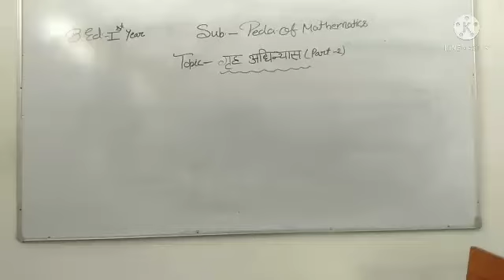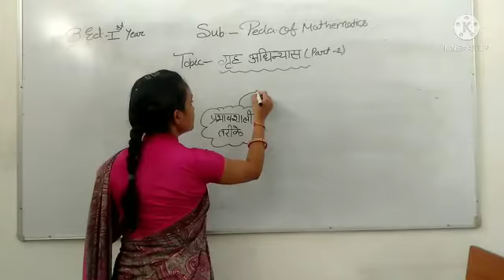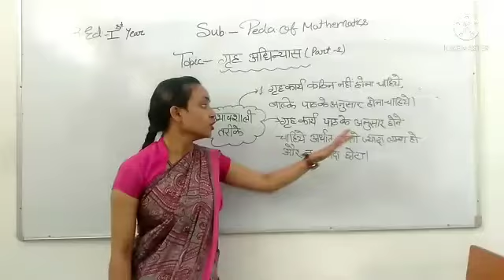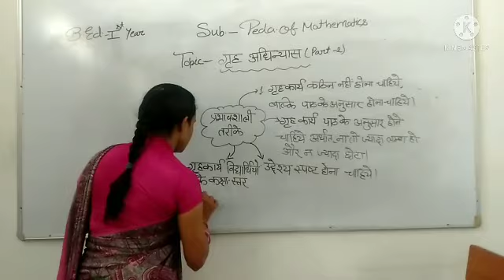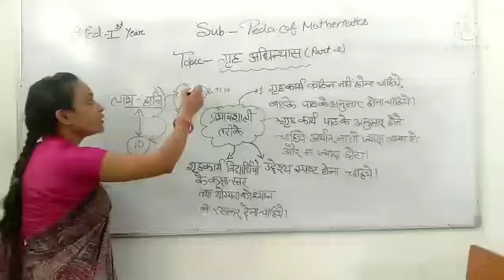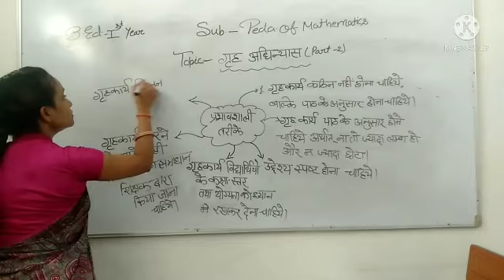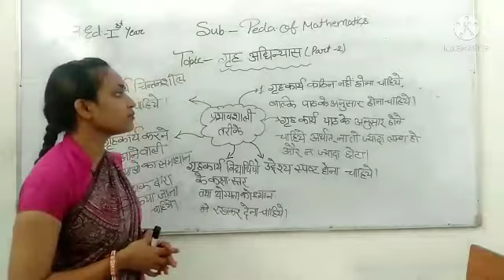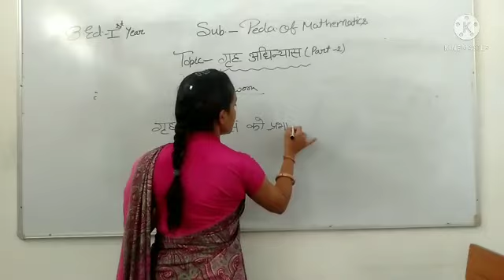Home Aasaiment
B.Ed.1st Year
Subject-Pedagogy Of Mathematics
Mrs.Reetu Singh